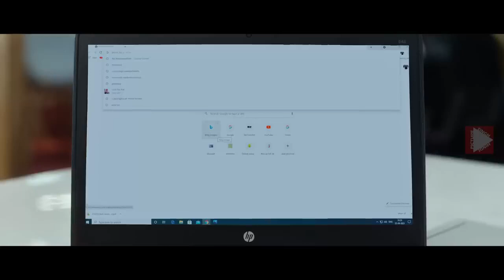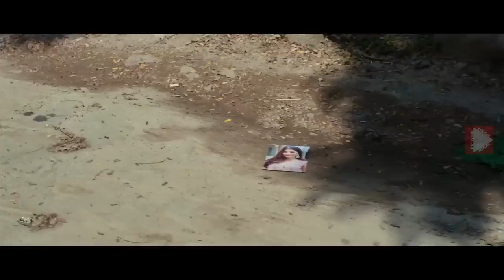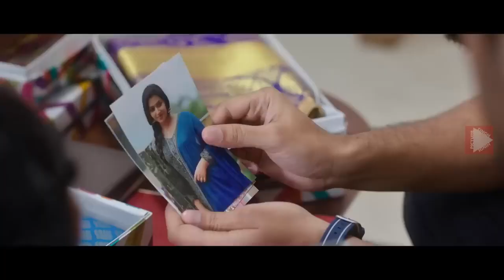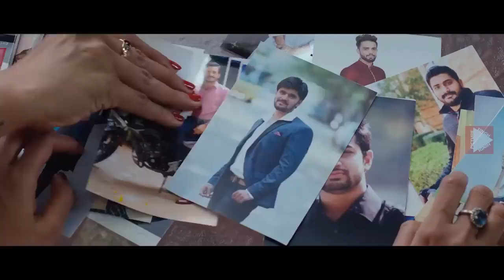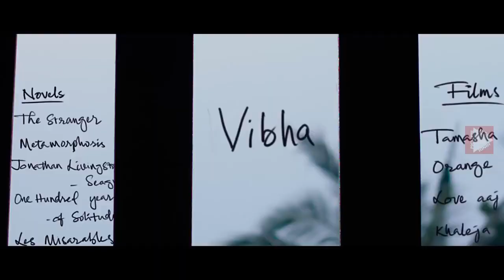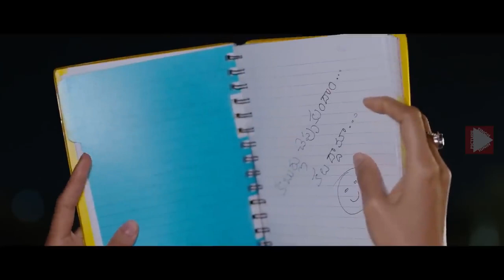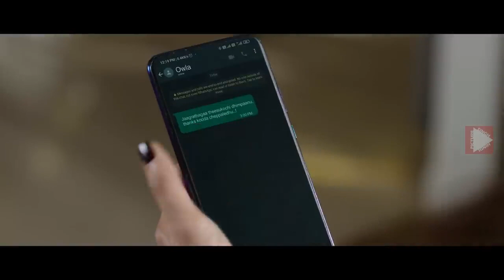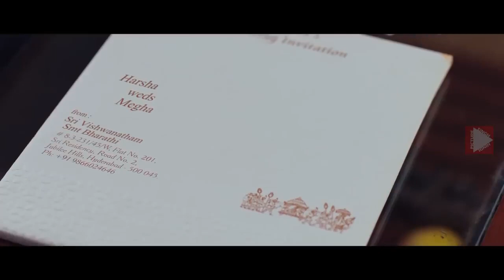Akhil Akkineni, Pooja Hegde Tamil Dubbed Full Length HD Movie Tamil Dubbed Movies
Akhil Akkineni, Pooja Hegde Tamil Dubbed Full Length HD Movie. Directed by Bhaskar and Produced by Bunny Vas, Vasu Varma. Music of the Film is Composed by Gopi Sundar.